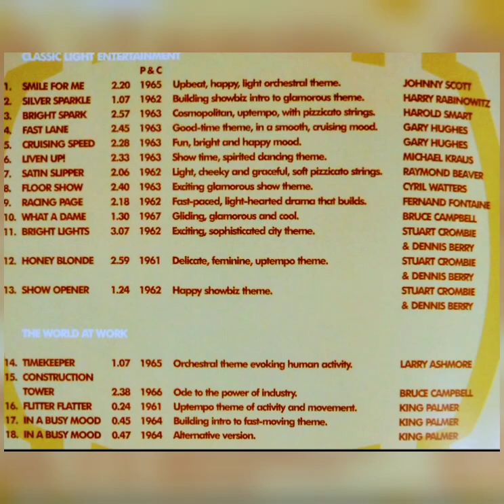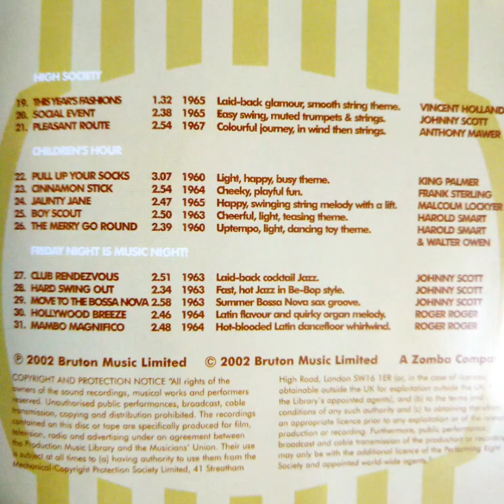CLASSIC FILM & TV RADIO TIMES/ＢＲＵＴＯＮ ＭＵＳＩＣ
smile for me/johnny scott 0:00
silver sparkle/harry rabinowitz 2:22
bright spark/harold smart 3:33
fast lane/gary hughes 6:32
crusing speed/gary hughes 9:21
liven up!/michael kraus 11:52
satin slipper/raymond beaver 14:29
floor show/cyril watters 16:37
racing page/fernand fontaine 19:21
what a dame/bruce campbell 21:43
bright & lights /stuart crombie & dennis berry 23:16
honey blonde/stuart crombie & dennis berry 26:25
show opener/stuart crombie & dennis berry 29:29
timekeeper/larry ashmore 30:57
construction tower/bruce campbell 32:06
flitter flatter/king palmer 34:48
in a busy mood/king palmer 35:16
in a busy mood/king palmer 36:05
this years fashions/vincent holland 36:56
social event/johnny scott 38:31
pleasant route/anthony mawer 41:12
pull up your socks/king palmer 44:09
cinnamon stick/frank sterling 47:19
jaunty jane/malcolm lockyer 50:17
boy scout/harold smart 53:07
the merry go round /harold smart & walter owen 56:01
club rendezvous/johnny scott 58:43
hard swing out/johnny scott 1:01:37
move to the bossa nova/johnny scott 1:04:15
hollywood breeze/roger roger 1:07:17
manbo magnifico/roger roger 1:10:05